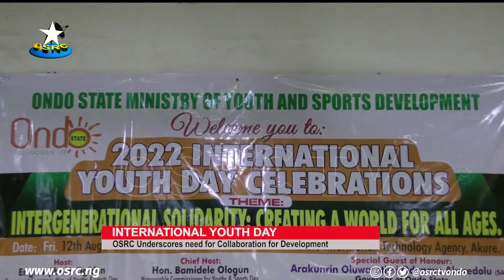International Youth Day: OSRC spotlights exploits, challenges of young Nigerians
August 12, 2022, is a very important date in the global calendar set aside to celebrate International Youth day.

The important purpose of this annual celebration according to the United Nations is to, among other things, raise voices against injustice and discrimination in the world against the youth.

In this special report, Omorinola Hungbeji takes a look at the exploits of Nigerian youths and the stumbling blocks.